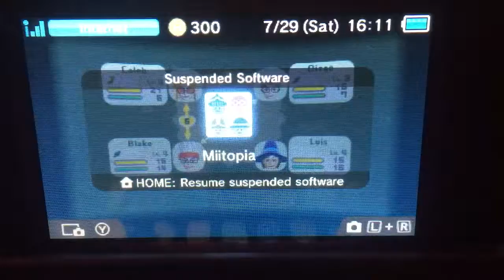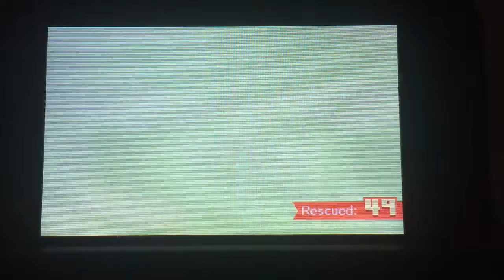Miitopia Episode 6: The mental forest